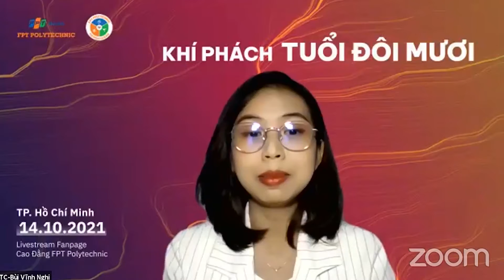Những tiêu chí để chọn người yêu "sang - xịn - mịn"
Trích từ Livestream: “KHÍ PHÁCH TUỔI ĐÔI MƯƠI”

✴️ Bạn muốn trở thành người trẻ đầy khí phách?
✴️ Bạn muốn làm chủ cuộc đời và sự nghiệp của chính mình?
✴️ Bạn có khát khao định hướng mình đến giá trị sống sâu sắc, trở thành một con người được tôn trọng và tin tưởng?
Vậy "Khí phách tuổi đôi mươi" chính là dành cho bạn!!
🍀🍀 Khách mời:
💟 Thầy Đỗ Đức Hiếu - Giảng viên kỹ năng mềm Bộ môn Cơ bản
💟 Cô Bùi Vĩnh Nghi - Giảng viên kỹ năng mềm Bộ môn Cơ bản
💟 MC - Cô Kim Ngân - Giảng viên kỹ năng mềm Bộ môn Cơ bản